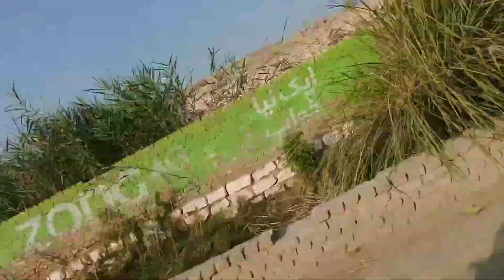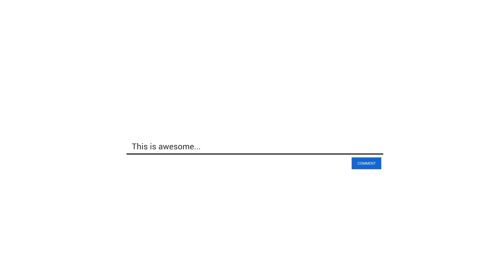Fish 🎏Hunting Adventure and Fun